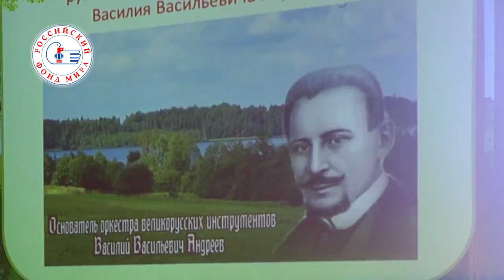Российский фонд мира реализует проекты по укреплению добрососедства на Тверской земле